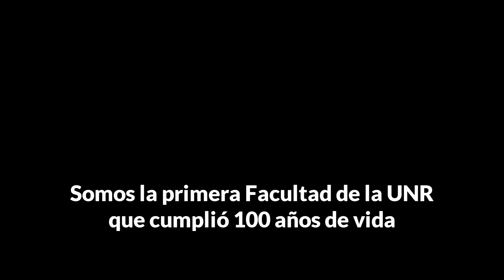XLIV CONGRESO ARGENTINO DE PROFESORES UNIVERSITARIOS DE COSTOS - ROSARIO 2021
El XLIV Congreso Argentino de Profesores Universitarios de Costos, tendrá como sede a la ciudad de Rosario, Santa Fe, Argentina. Se realizará los días 10, 11 y 12 de noviembre de 2021 de manera BIMODAL.